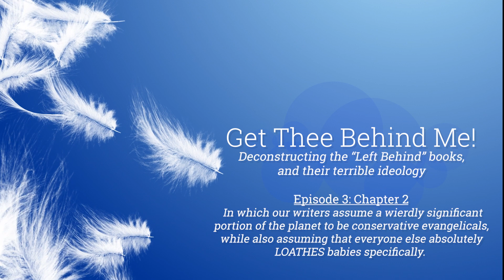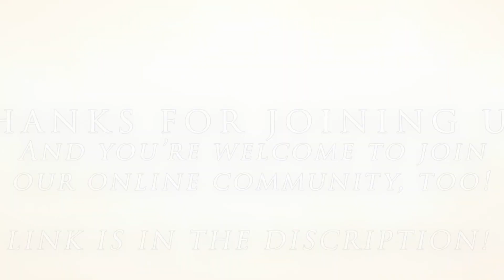Get Thee Behind Me, Episode 3: Chapter 2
Welcome to "Get Thee Behind Me," a new series from Unfinished Community where we explore the objectively terrible theology and somehow even worse writing of the "Left Behind" novels from the late 1990s. These books (and other media) were a massive hit in their time, but they didn't come out of nowhere; they're the evolution of centuries of heresy and cultism made manifest with all the polish and shine that the evangelical/political organization in America could bring to bear.

In Episode 3, our panel of hosts evolves, now featuring  Micah "The Wise Old Llama" Enby in addition to our regular hosts Scott Fraley, Courtney Fraley, Kay Van Antwerpen, Finn Jaskowski, and Rev. Don Van Antwerpen! Today we dig into Chapter 2, and some of the underlying weirdness that happens on a plane mid-rapture. Amid drunks, adorable little old ladies, and the rampant sexualization and degradation of a stewardess for the crime of having human agency, we discover an astounding, remarkable existential truth; apparently all reporters know how to disassemble the in-flight entertainment system and hotwire it into a makeshift internet modem, circa the late 1990s. How is this important? Who knows, but it gives us plenty of opportunity to rant!

We hope to see you in the Community, either online or in person!
LINKS:
This video is also available as a podcast at anchor.fm/pastorkuma, or by searching for "Unfinished Community" wherever you get your podcasts; if that's more your thing!